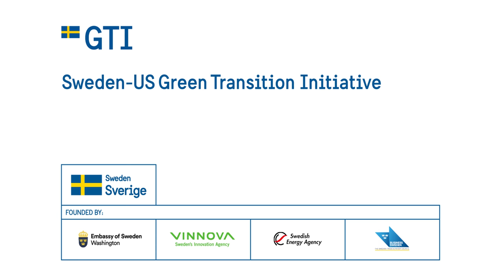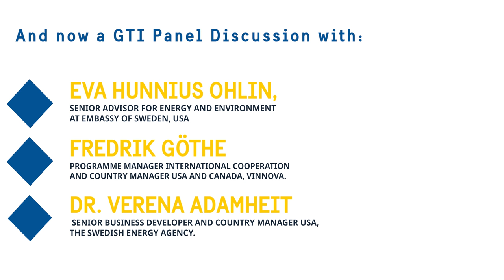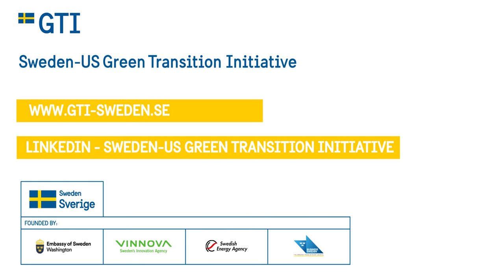The Sweden US Green Transition Initiative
Join Energimyndigheten (the Swedish Energy Agency) for a seminar about the Sweden-US Green Transition Initiative (GTI). This is a unique partnership between the Swedish Energy Agency, Vinnova, Business Sweden, and the Embassy of Sweden in the United States.

A panel with representatives from three of the founding agencies of GTI will share insights on how this inter-agency initiative can increase collaboration and drive innovation to accelerate the green transition.

You will also hear from a representative from the city of San Jose, CA, a partner to GTI, about the city’s efforts to reach its net zero targets and how Swedish solutions can help in this endeavour.

Furthermore, you will learn how you can get involved and benefit from the support and resources available.